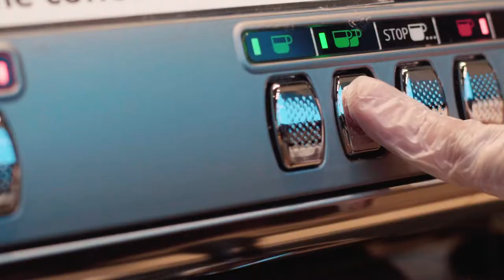Cioccolati Italiani - Espresso